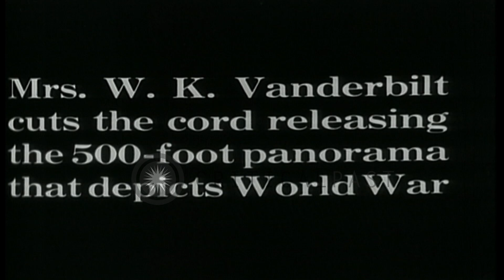Mrs WK Vanderbilt cuts the cord releasing the 500 foot Pantheon de la Guerre pain...HD Stock Footage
Mrs WK Vanderbilt cuts the cord releasing the 500 foot Pantheon de la Guerre painting in farewell ceremony of the painting.

Guests gathered for farewell ceremony as Pantheon de la Guerre painting is sent to America. A man speaks at the speaker's stand. Men stand up. Mrs WK Vanderbilt cuts the cord releasing the 500-foot painting that depicts world war. Guests look on. View of painting shows illustration of crowd in front of pantheon. Location: Paris France. Date:  1922.

57,000+ broadcast-quality historic clips for immediate download.